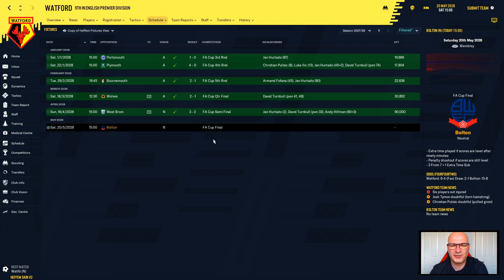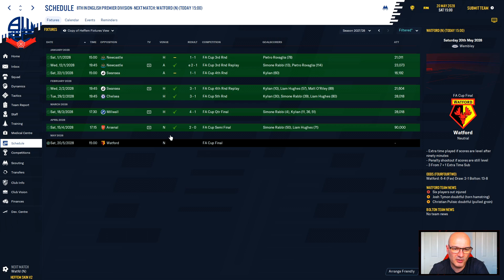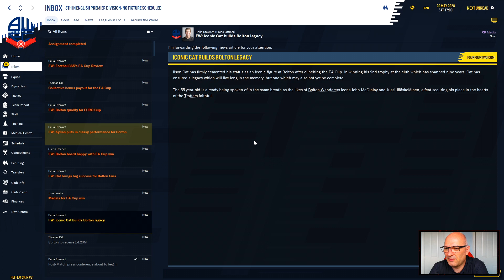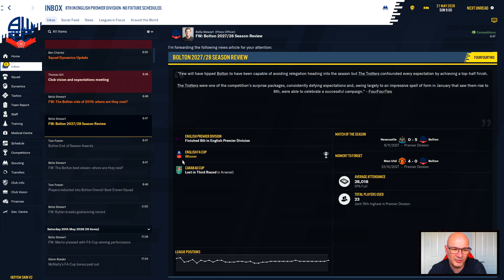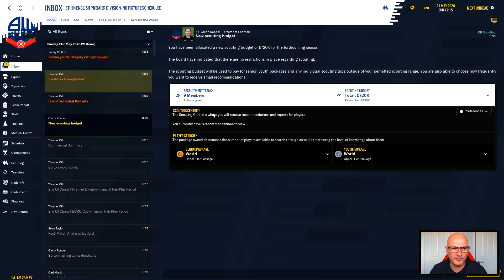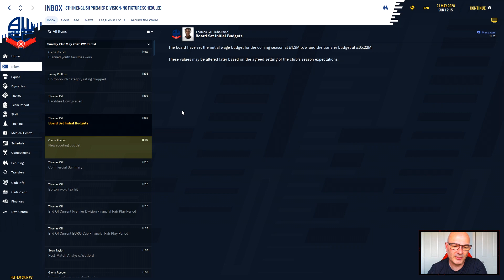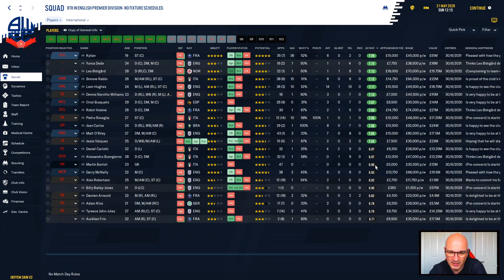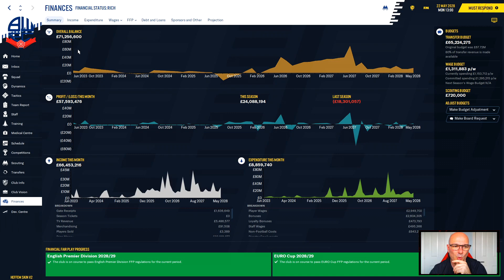BOLTON Rebuild | FM20 | #129 | FA Cup Final!!!